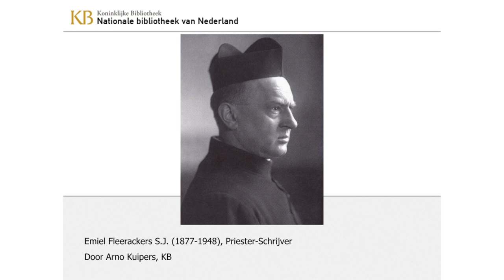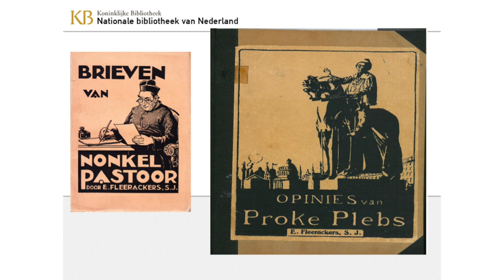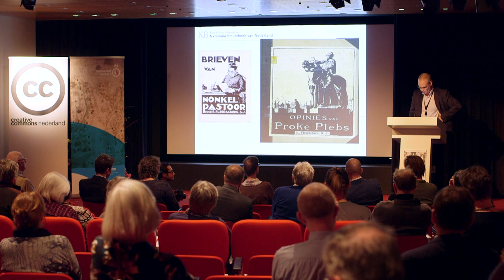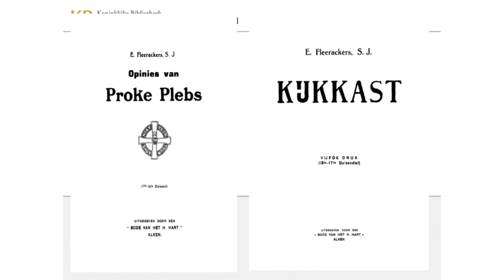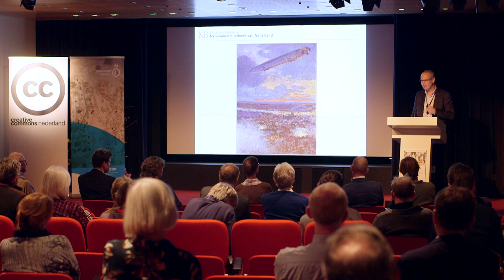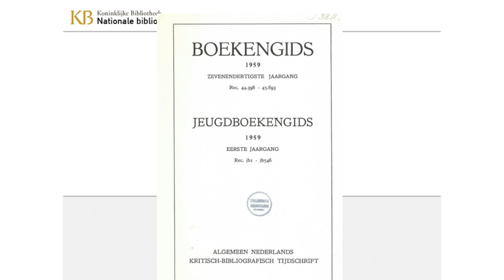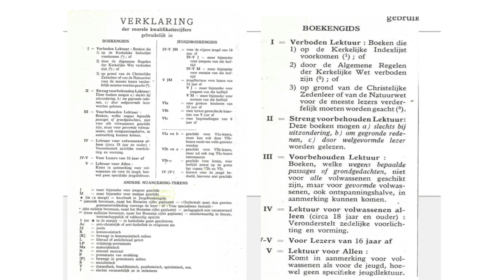Emiel Fleerackers - Arno Kuipers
Ooit was hij een van de populairste schrijvers van Vlaanderen, nu is hij vrijwel vergeten: de katholieke schrijver van humoristische verhalen Emiel Fleerackers. In de DBNL is nu een groot deel van zijn werk te vinden. Kan het vervallen auteursrecht zijn werk weer tot leven wekken of behoort Fleerackers definitief tot het verleden en zullen wij nooit meer snappen wat er ooit zo boeiend aan zijn werk was? En: hoe keken de Nederlanders tegen de Vlaming Fleerackers aan? Was hij in het noorden ook populair of werd hij tijdens zijn leven al niet begrepen door de Hollanders?

Arno Kuipers is collectiespecialist Nederlandse taal en letteren van de Koninklijke Bibliotheek. Hij is betrokken bij de DBNL en Delpher.